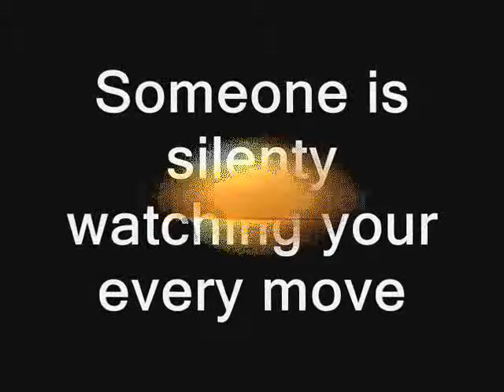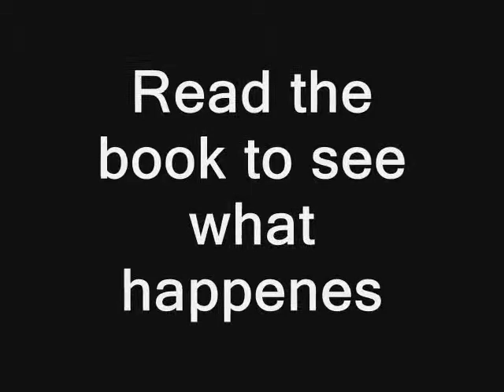The Watcher by James Howe